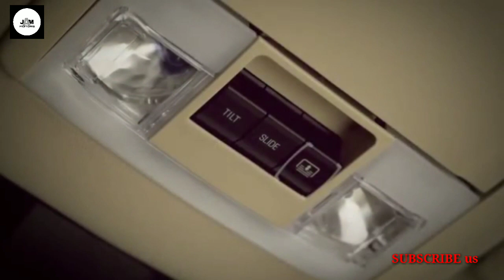Tata HARRIER black edition details | value for money sunroof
Hey dosto iss video main humne apko anewali nayi tata harrier ki black edition ki bare main malum paregi.
Please watch the complete video to know more.